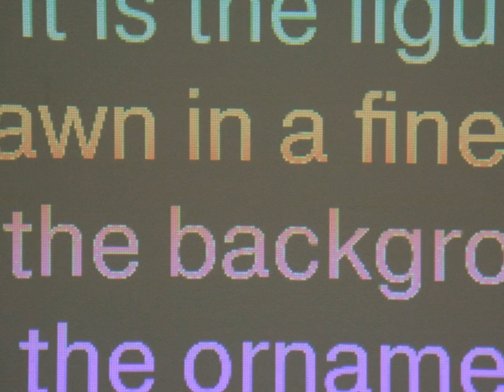Oksana Mas - "Die Gestalt"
Die Gestalt is a German word for form or shape. It is used in English to refer to a concept of 'wholeness'. Gestalt may also refer to:
Gestalt therapy is an existential/experiential form of psychotherapy that emphasizes personal responsibility, and that focuses upon the individual's experience in the present moment, the therapist-client relationship, the environmental and social contexts of a person's life, and the self-regulating adjustments people make as a result of their overall situation.